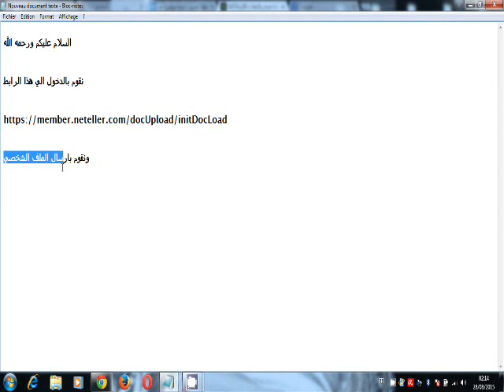شرح مفصل لتفعيل حساب النتلر بدون اي شحن Verification neteller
neteller شرح,
neteller card,
neteller account verification,
neteller maroc,
neteller verify,
neteller withdrawal,
neteller withdrawal india,
neteller india,
neteller deposit,
neteller,
كيفية تفعيل neteller,
طلب بطاقة neteller,
neteller tunisie,
شرح  حساب النتلر,
انشاء حساب على Neteller
الشرح 126,